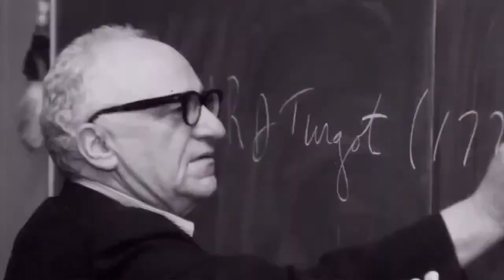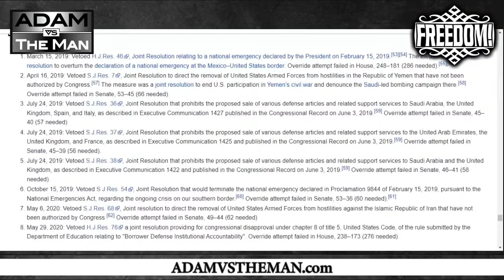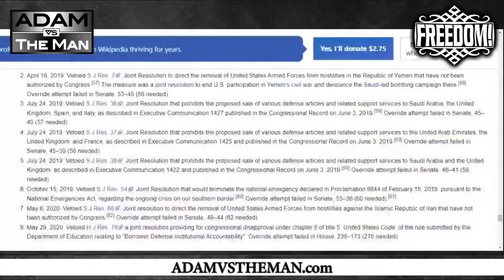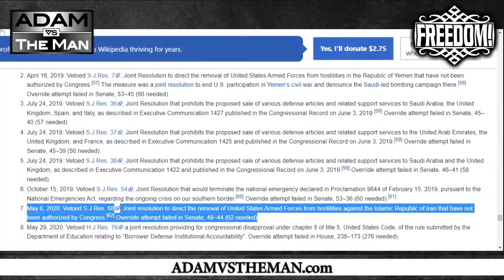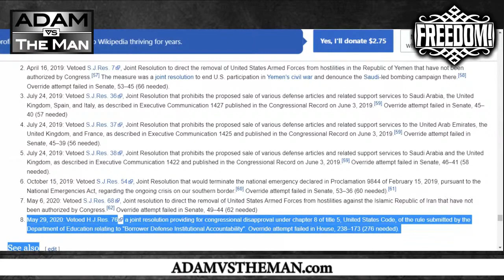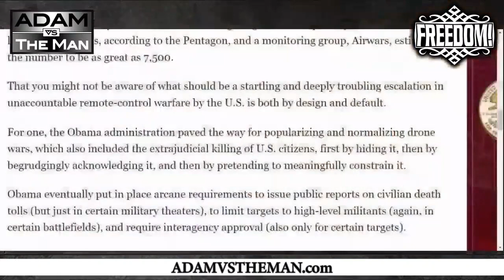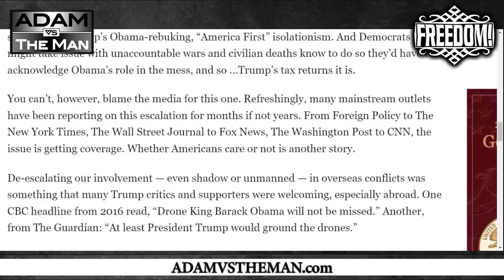Trump is pro-war, please stop lying about it